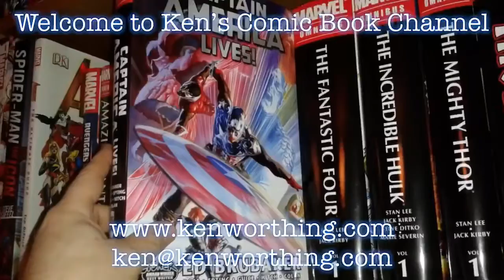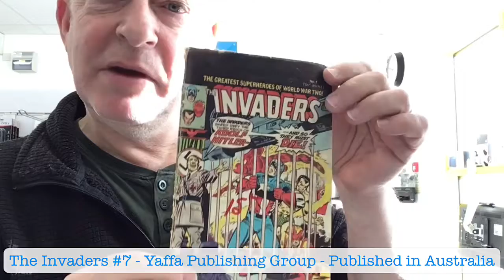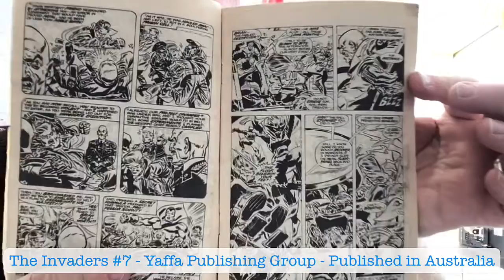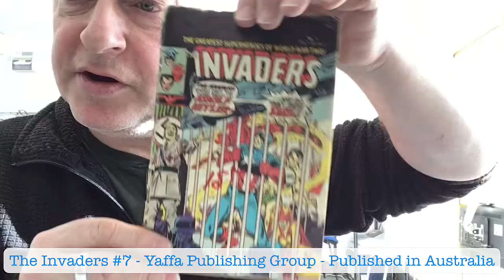The Invaders #7 - Published by Yaffa - Australia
This comic took me 3 - 4 years to actually find.  As dog-eared as it is .. it completes my Invaders, Yaffa Publications series! WOOT! WOOT!